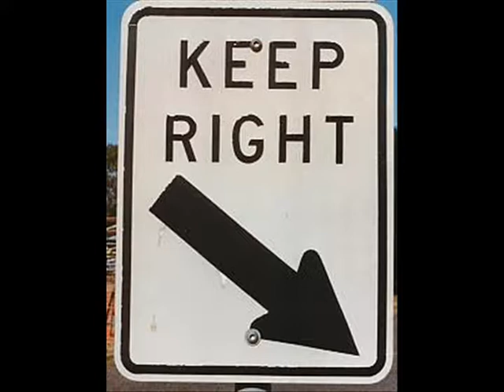That One Night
If your a member of DMI, this was my submission for Task 26...creating a music video for "That One Night" performed by The Hunted.

It's not bad, considering I did the entire thing a few hours before the cutoff deadline.